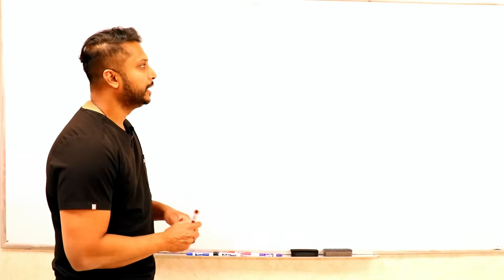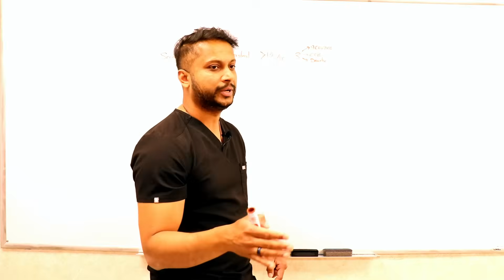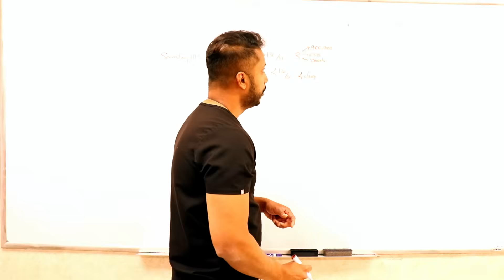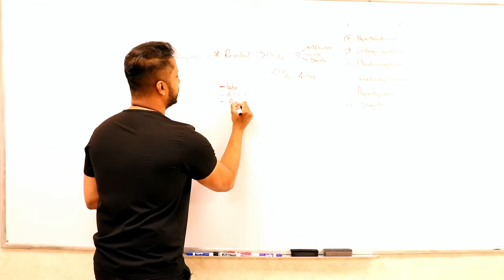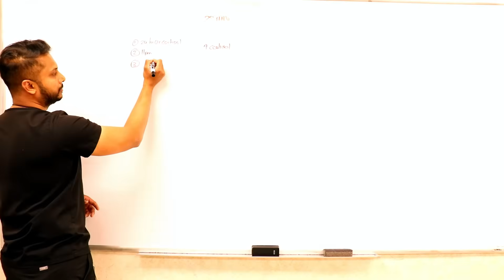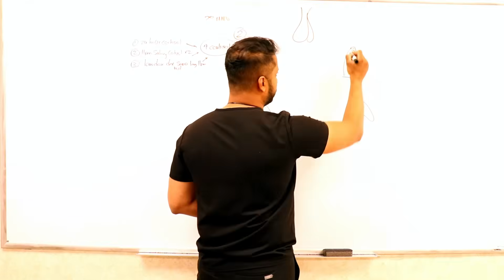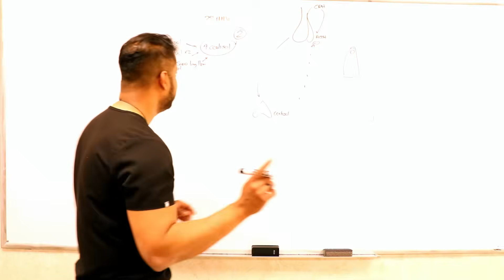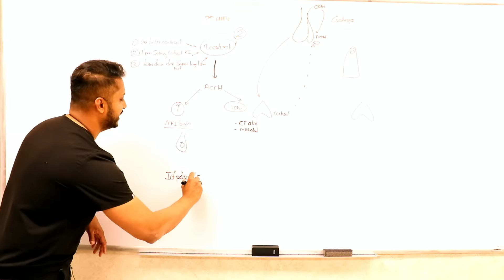2° Hypertension - Causes & Workup | Ep. 1 | Residency Bootcamp: What They Don’t Teach in Med School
⭐Just matched? About to start residency? This is the bootcamp you didn’t know you needed. In this video, we’ll cover the real-life clinical skills, mindset shifts, time management tips, and survival strategies they don’t teach you in med school—but that every new intern needs to thrive.

Whether you're about to start intern year or just want to feel more prepared for life in the hospital, this residency prep guide will help you feel confident and ready to hit the ground running.⭐

Join our ever-growing Members Family and gain exclusive access to our one-of-a-kind, LIVE, high-yield, and engaging videos—designed to help you ACE your ABIM & USMLE exams with complete understanding, fun integration and zero frustration! 🚀📚

Your engagement helps us reach more curious, knowledge-seeking learners and boosts the YouTube algorithm so we can continue creating high-quality, high-yield content. 🚀📚 Thank you for being part of our learning community! 🙌

🚫 All content on this channel—including voice, video, and likeness—is protected by copyright.